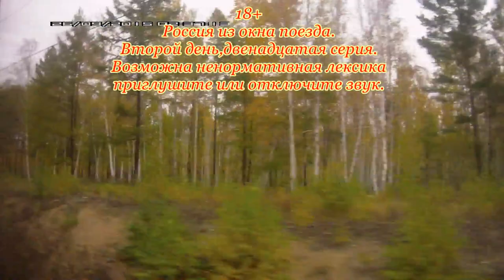Россия из окна поезда Двенадцатая серия